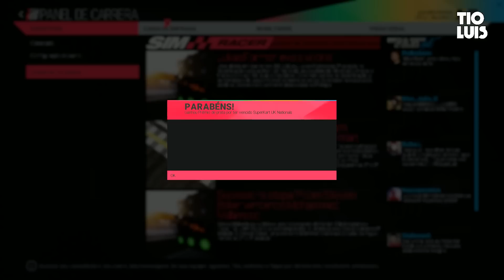Project Cars - Parte 8 - [Série Corrida] [PC]